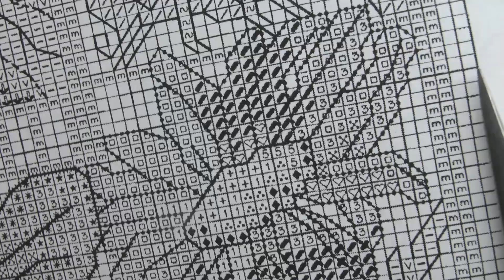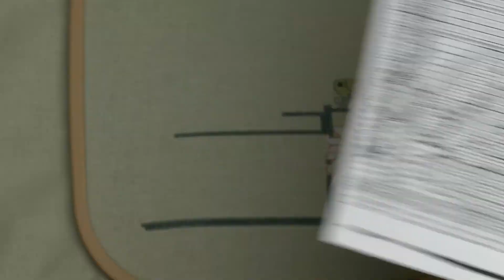Janlynn Summer Cat Sampler/апрельские старты 2023 #3